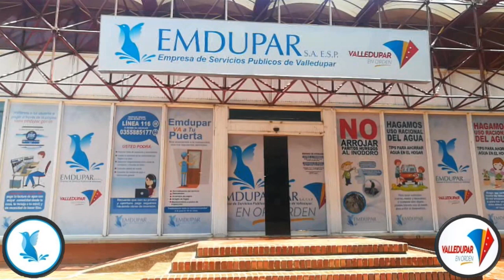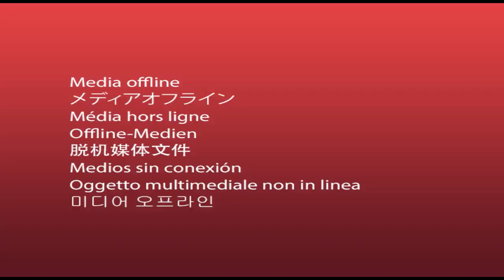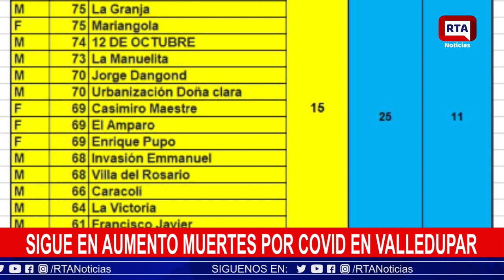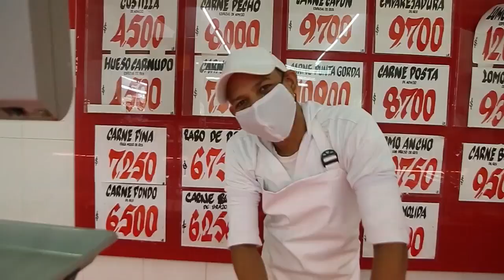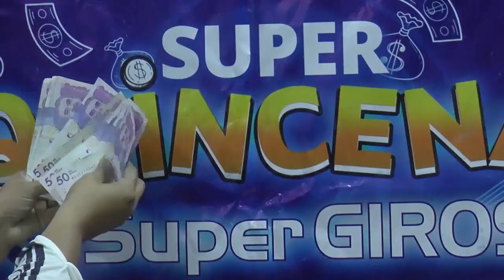ENVIVO RTA NOTICIAS II 29 de Julio de 2020 II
RTA Noticias Valledupar, Cesar, Colombia
Música Vallenata
Cesar
Sur de La Guajira
Magdalena
Barranquilla
Bogotá
Coronavirus valledupar
Valledupar